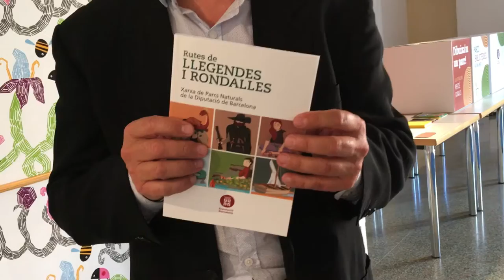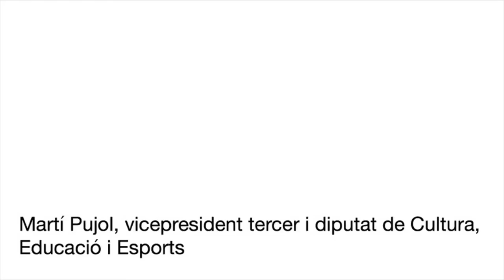Parcs i Biblioteques... Naturalment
En motiu del Dia Europeu dels Parcs, el 25 de maig, la Xarxa de Parcs Naturals conjuntament amb la Xarxa de Biblioteques Municipals van organitzar l’acció ‘Dibuixa’m un parc!’ que es va fer simultàniament a nou biblioteques del Maresme. Aquesta és primera de les activitats incloses en el nou programa “Parcs i biblioteques..., naturalment!” organitzat conjuntament per les dues xarxes i que es farà a les biblioteques vinculades a territoris on hi ha parcs naturals.
La presentació d’aquest projecte es va fer a la Biblioteca Pompeu Fabra de Mataró, amb la participació del vicepresident  tercer i responsable de Cultura, Educació i Esports, Martí Pujol, el diputat adjunt d’Espais Naturals, Jesús Calderer, i el regidor de Cultura de Mataró, Joaquim Fernàndez.
A  la mateixa biblioteca Pompeu Fabra, es va fer l’activitat ‘Dibuixa’m un parc!' amb la narradora Mon Mas i la il·lustradora, Mercè Canals, amb la llegenda La dansa del dolmen de Pedra Gentil ambientada en el Parc del Montnegre i el Corredor, així com una història inventada entre tots els nens i nenes amb el parc com a protagonista.